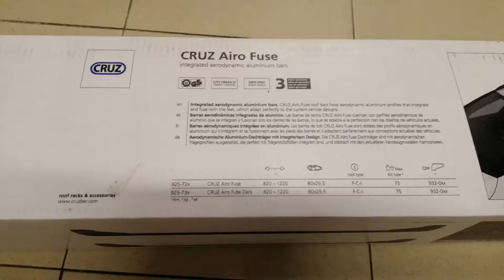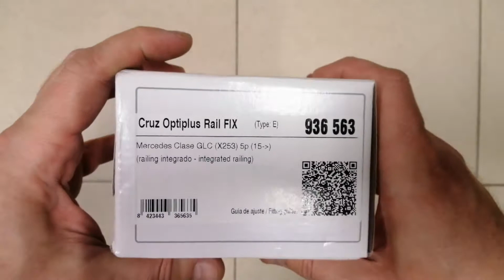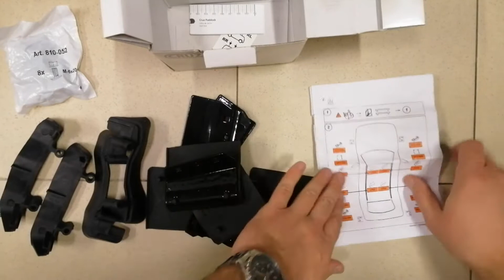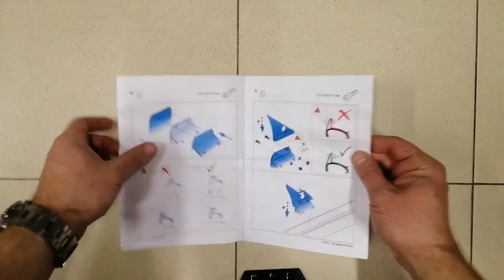Barras aerodinámicas integradas de aluminio CRUZ Mercedes-Benz GLC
Las barras de techo Cruz Airo Fuse cuentan con perfiles aerodinámicos de aluminio que se integran y fusionan con los cierres de las barras, lo que se adapta a la perfección con los diseños de vehículos actuales.
Los píes de las barras de techo Cruz Airo Fuse son bajos, lo que reduce la altura total del conjunto.
Las barras de techo Cruz Airo Fuse se usan en combinación con los kits de montaje Cruz Kit Optiplus FIX que incorporan embellecedores de goma suave que cubren el espacio entre los cierres y el techo del vehículo, lo que supone una importante mejora estética.
Su diseño es seguro, atractivo y eficiente, destacando por su mejor coeficiente aerodinámico, una atenuación de ruido mejorada y una reducción del consumo de combustible.
Las barras de techo Cruz Airo Fuse destacan por su fácil montaje sobre el techo del vehículo y la fácil instalación de todo tipo de accesorios en la ranura superior del perfil.